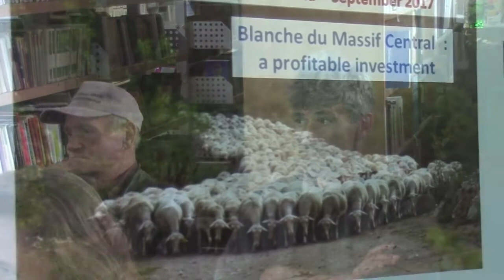Prezentacija francuske rase ovaca 28.09.2017.